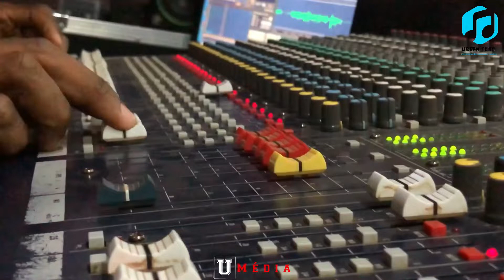Akira junior dans Urban tube teaser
Akira Junior Arts était dans Urban Tube et nous avons profité pour parler de ses œuvres.

Voix Off: Servais Noudou
Rédaction : Luxandra Wandji

Copyright: Urban Tube Officiel